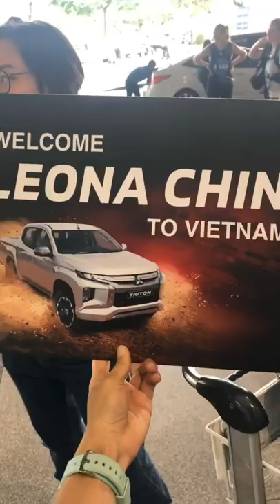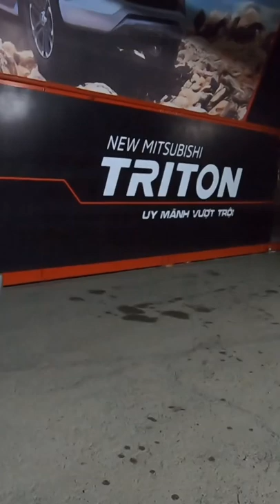Leona Chin First Day at Ho Chi Minh!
First Day at Ho Chi Minh!